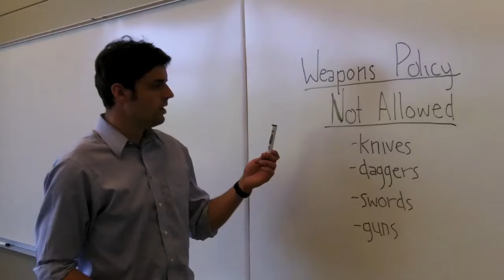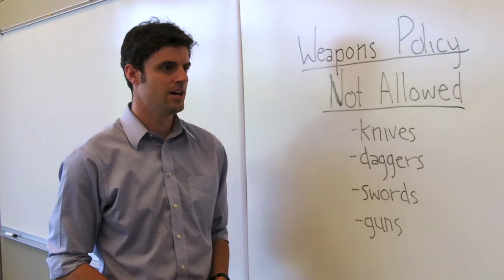Weapons Policy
Des Moines Metro Opera's 40th Anniversary Season
Mozart's Don Giovanni
Puccini's La Rondine
Tchaikovsky's Eugene Onegin

Michael Mayes as Don Giovanni
John Moore as Eugene Onegin
John Viscardi as Prunier